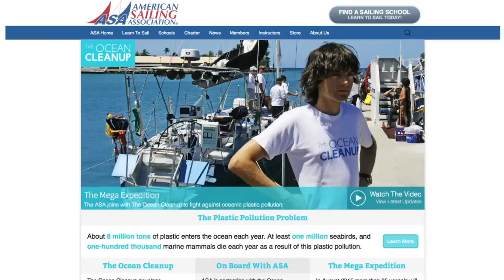ASA Coverage of the Departure of the Mega Expedition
From the shores of Hawaii, and the shores of the mainland the Mega Expedition begins...

As part of The Ocean Cleanup, 24 sailboats look to collect more plastic measurements in 3 weeks than have been collected in the past 40 years combined. This is the largest research effort every to asses the amount of harmful plastic pollution in our oceans. Through this mission and other strategies The Ocean Cleanup looks to substantially reduce the amount of toxic plastic in the ocean over the next 10 years.

Crews have undergone training, custom made equipment for collection has been installed. And maybe most importantly, young Boyan Slat, the innovator who has masterminded this enormous undertaking, has been suitably blessed in a Polynesian ceremony.

The American Sailing Association will be receiving information as it happens from the notorious Pacific Garbage Patch where so much of these plastics congregate. The Ocean Cleanup coordinator, Stella Diamant, will be doing satellite interviews with ASA from the area -  detailing what they are seeing and how their historic missing is progressing.